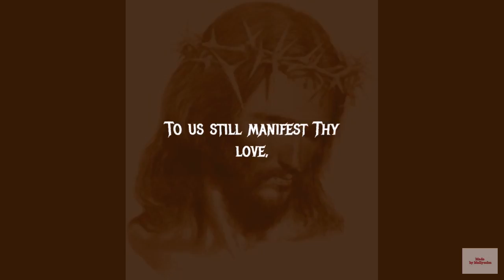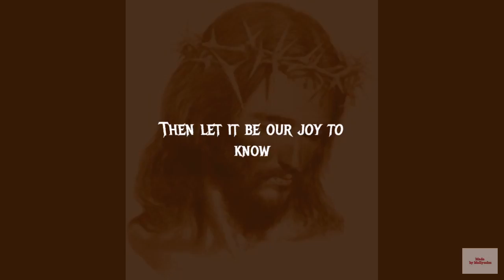the head that once mp3